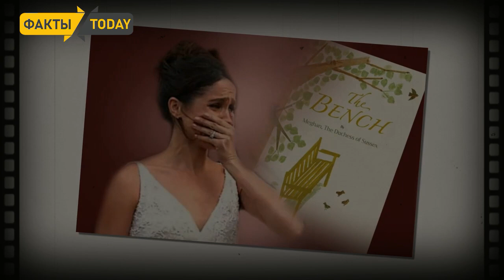Не выстрелила! британцы подвели первые итоги продаж книги Меган Маркл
"Первая детская книга Меган Маркл поступила в продажу 8 июня, и за неделю было продано всего 3212 экземпляров по 24 доллара за штуку. Согласно отчету британских книжных онлайн и оффлайн магазинов, ""Скамейка"" даже не смогла войти в топ-50 продаваемых книг в стране, что довольно необычно для издания, автором которого является столь известная персона (вчера Меган была признана самой популярной особой в рядах британской королевской семьи). При этом книга Меган оказалась в списке самых популярных иллюстрированных книг. Однако для издательства Penguin Random House Children's, которое решило напечатать книгу герцогини, это совсем неутешительный результат, поскольку книжек с картинками за последнее время вышло крайне мало. Чтобы как-то исправить ситуацию, издатели планируют масштабное продвижение книги Меган Маркл по всему миру, хотя у них есть право публиковать ее только на английском языке.

Среди причин, по котором книга Меган Маркл ""не выстрелила"", журналисты называют также и скандал, который произошел между изданительством Penguin Random House Children's и крупнейшим британским книготорговцем — сетью книжных магазинов Waterstones, в результате которого издания PRH пропали с  видных мест почти в 300 магазинах по всей стране, заняв неприметные места на дальних полках.  Впрочем, критики и читатели и без того подвергли книгу Меган жесткой критике, назвав ""Скамейку"" ""полуграмотным тщеславным проектом"".

Подводя итоги продаж ""Скамейки"", иностранные СМИ напомнили, что книга принцессы Дианы в свое продавалась в 80 странах и разошлась тиражом в более чем семь миллионов. А книга-фотоальбом герцогини Кембриджской Кейт Hold Still: A Portrait of Our Nation in 2020 (""Оставайтесь на месте: портрет нашей нации в 2020 году""), которая поступила в продажу 7 мая, уже в первый день стала бестселлером, заняв первое место по продажам в популярнейшем интернет-магазине Amazon.

Первое литературное произведение от Меган Маркл – это книга для детей под названием The Bench (""Скамейка""). По словам автора, импульсом для литературного творчества стало рождение первенца, а вдохновением – наблюдения за отношениями отца, принца Гарри, и сына – принца Арчи. Об этом было сказано в официальном пресс-релизе американского издательства Random House Children’s Books.

""Скамейка"" началась как стихотворение, которое я написала для Гарри через месяц после рождения Арчи. Это был день Отца и я просто хотела выразить свои чувства, – говорит Меган Маркл.
Герцогиня выразила надежду, что ""эта история найдет отклик в каждой семье, независимо от ее положения, финансов и состава"". В книжке 40 иллюстрированных страниц, которые оформил художник Кристиан Робинсон. Для художника, по его словам, было ""честью рисовать иллюстрации для той книги"".